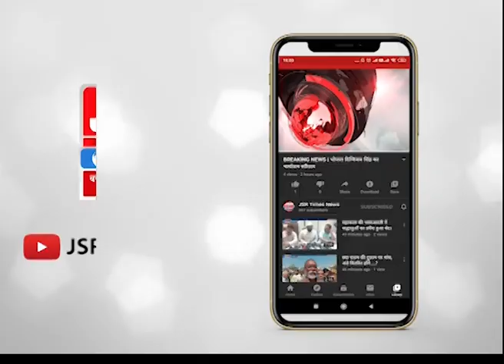प्रदेश के गृह मंत्री का बयान पंचायत चुनाव को टाला जाना चाहिए